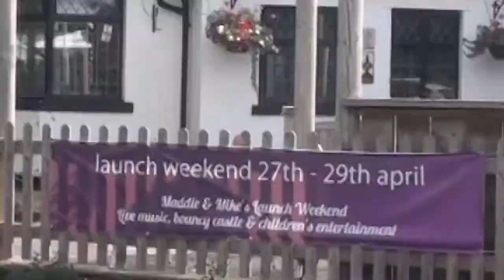Shroppie South to North Beautiful Brewood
Norbury Wharf sits at the heart of the Shropshire Union Canal and we are very proud of 'our' bit of the cut.

That's why we have been out exploring, from south to North - Wolverhampton's outskirts to the wonderful National Waterways Museum in Ellesmere Port where the Shropshire Union Canal meets the Manchester Ship Canal and the River Mersey.

Over the coming months we will offer brief insights into the wonderful places along a lovely canal and we hope you enjoy our vision of the Shroppie.

If you want to explore in person you can take to the water from Norbury Wharf, either for a family holiday in our narrowboats, with space for up to 10 people, or for the day on one of our smaller boats, or on one of the cruises offered by our charter boat, with seats for 42